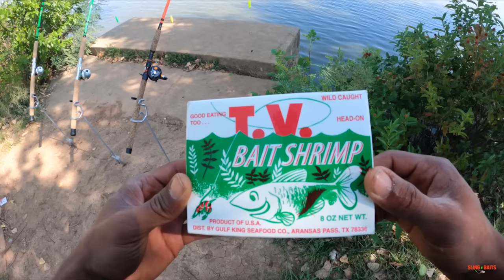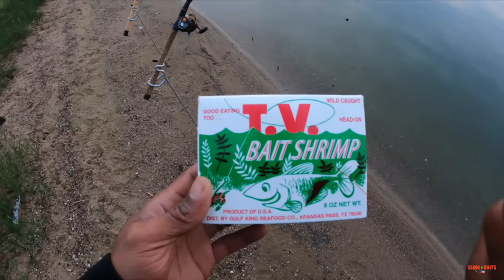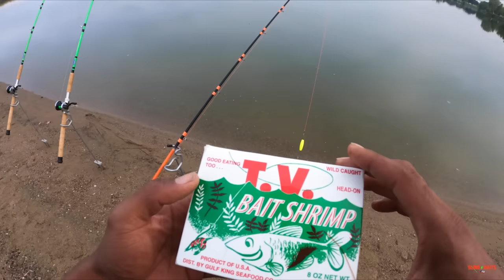Catfishing With Shrimp! (Bank Fishing)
During early fall when the seasons are changing and the weather is still transitioning from late summer to fall. The water temperatures in the lake aren’t very stable due to the colder weather approaching. During this period of the year, catching a catfish can be rough! One thing that always helps me entice the catfish to bite is exploring other bait options! Shrimp can be an excellent catfish bait especially for channel cats, so I decided to pick up some shrimp at the grocery store and give it a try! In my opinion, catfishing with shrimp is defiantly more sufficient for channel catfish but I’d recommend at least giving it a try once before you knock it! Also, there will always be other great bait options to go with as well! For the most part, shrimp can be a great addition to include in your bait arsenal when it’s time to go catfishing!

Fishing Locations: Santa Fe Lake (Augusta, Kansas)
Lake Afton (Goddard, Kansas)
KDOT East Lake (Wichita, Kansas)

Rods, Reels, Gear & Tackle Used in Video:

Tangling with Catfish Whisker Whip Series Hi-Viz Green Rod (Medium Casting 7’6”)

(Main Line) Berkley Trilene Big Game Mono Line (20lb Test) Color: Solar

Whisker Seeker Tackle - Catfish Rod | GFX Rod Model - 7'6" MH 1P

Abu Garcia Ambassadeur 6500 C3 Baitcast Reel (Catfish Special)

(Main Line) Whisker Seeker Tackle - High Vis Sunburst Orange Fishing Line | Mono (30lb test)

(Leader Line) Zebco Omniflex Mono Fishing Line (30 - 50 lb test)

(Leader Line) Whisker Seeker Tackle Catfish Leader Line Mono (60 lb test)

Whisker Seeker Tackle - Catfish Hybrid Circle Hooks | TripleThreat (size #6/0 & #8/0)

CRAZY SHARK Stainless Steel Fish Lip Grabber Gripper Grip Tool

Nite Ize Gear Tie 12" Twist Tie, Neon Yellow, 2 Pack

(Ebay Store)